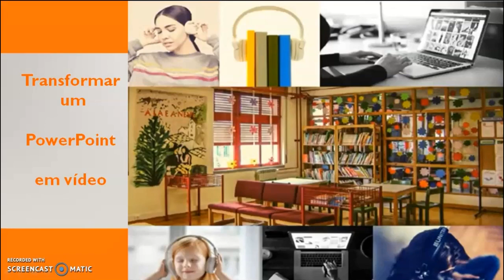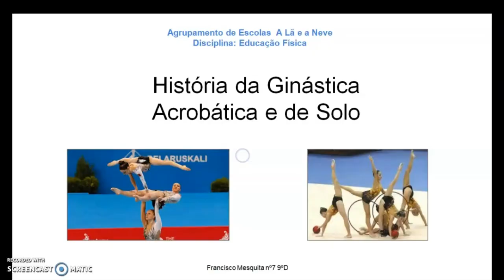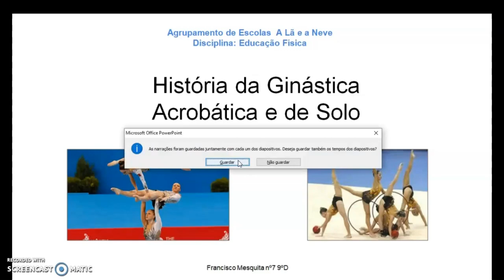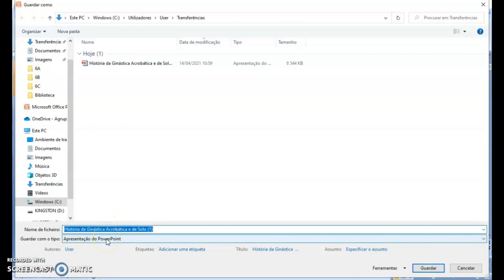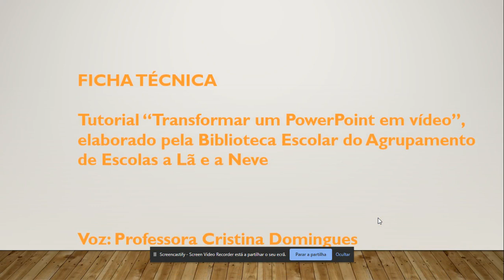PowerPoint em vídeo final